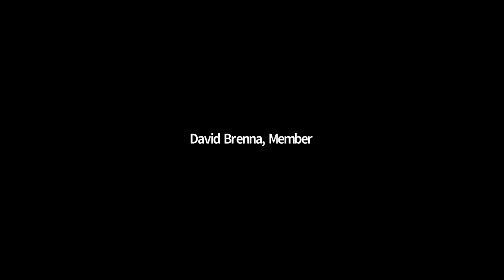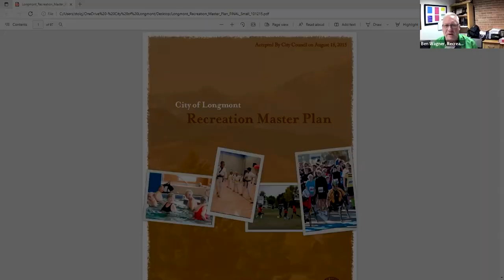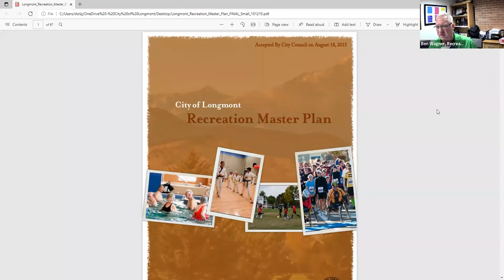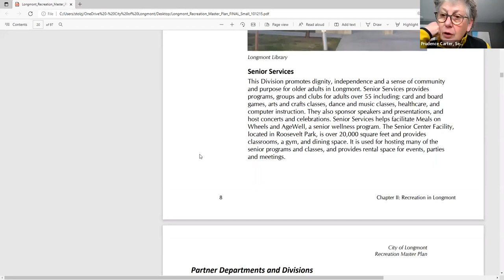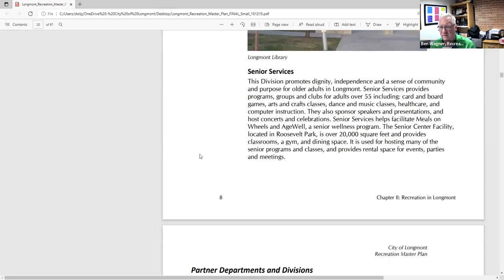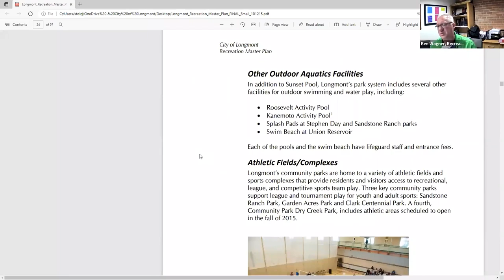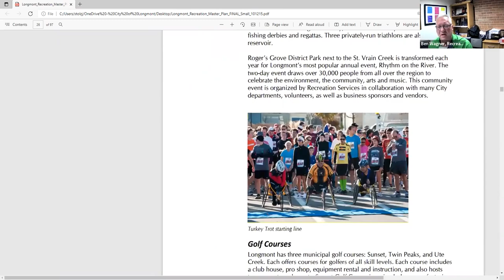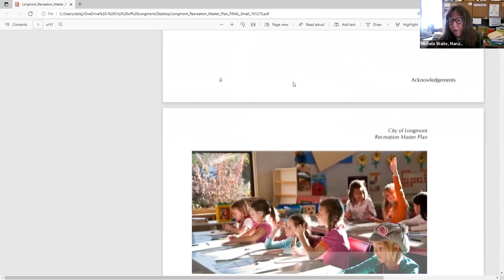Senior Citizens Advisory Board Meeting February 2, 2022